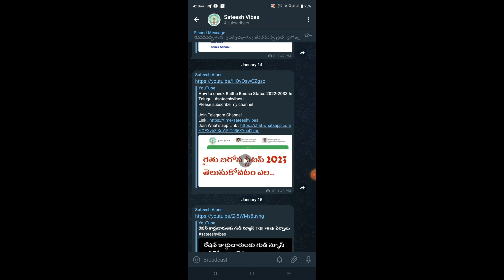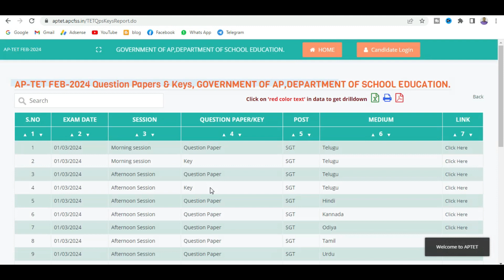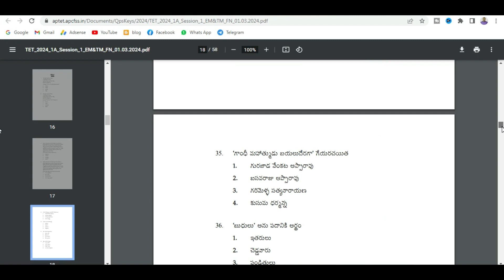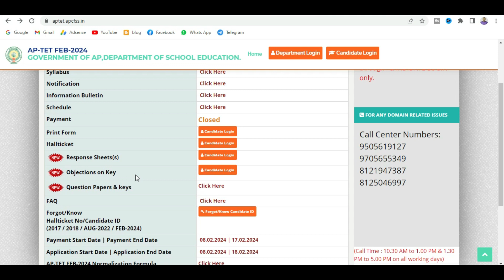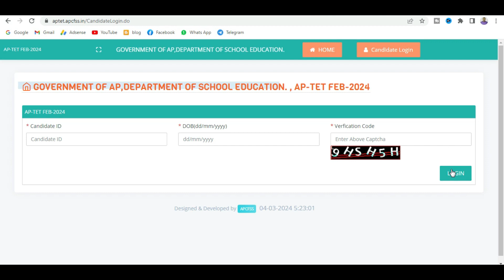AP TET - 2024 ఎక్షమ్ కీ విడుదల | AP TET - 2024 Exam Key | Response Sheet | @SateeshVibes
Sateeshvibes, Ap Tet Key Response Sheets 2024,Ap Tet Key Response Sheets 2024 Latest News Today,Ap Dsc 2024 Court Case Latest News,Ap Dsc Control Room Numbers,Ap Dsc,Ap Dsc Latest News,Ap Dsc Latest Updates,Ap Dsc Notification 2024,Ap Dsc Web Options 2024,Ap Tet Key 2024,Ap Tet Results 2024,Ap Tet Response Sheets Download 2024,